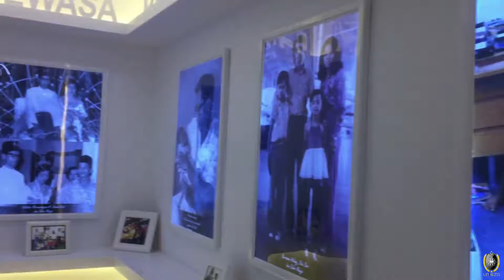Di sebalik tabir fb live UniSZA bersama Naib Canselor UniSZA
Facebook rasmi UniSZA : Universiti Sultan Zainal Abidin - FB Rasmi
cc: Pusat Komunikasi Korporat & Pengurusan Perhubungan UniSZA